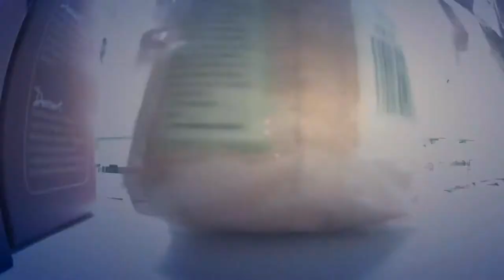Through The Seasons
Best of this school year! (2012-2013)
All of sequences are about my life.

Ta-Ku - Back To The Future.